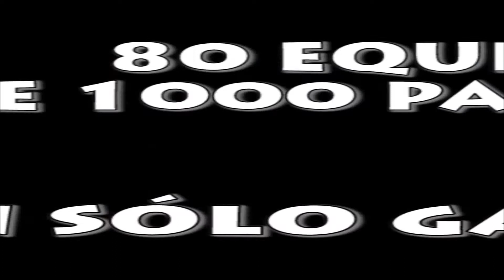Fútbol 7 Bravo. Tercera GI. Jornada 4. Drink Team - Estrellas Negras